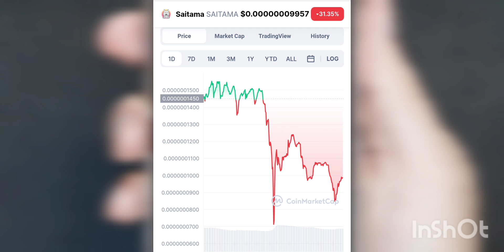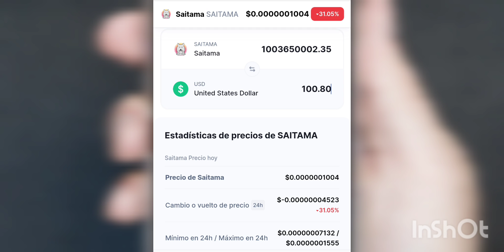Saitama Inu Buy the DIP Down 30% Aprovechar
SAITAMA Datos de Precio en vivo

Saitama precio de hoy es el $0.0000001 USD con un volumen de comercio de 24 horas de $273,674,030 USD. Actualizamos nuestro precio de SAITAMA a USD en tiempo real.

Saitama bajó 31.20% en las últimas 24 horas. La clasificación actual de CoinMarketCap es #2724, con una capitalización de mercado de no disponible. El suministro circulante no está disponible y un suministro máximo de 100,000,000,000,000,000 SAITAMA monedas